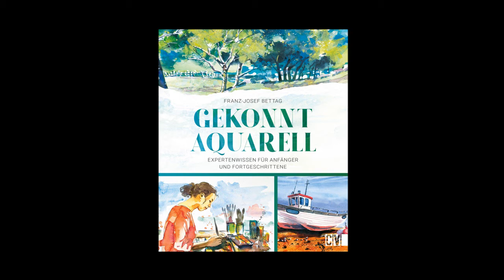Sgraffito Aquarell - Landschaft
Sgraffito Aquarell ist eine sehr spezielle Aquarelltechnik, bei der die Farbe nicht mit dem Pinsel, sondern mit einem Spachtel aufgetragen und verzogen wird. Dabei entstehen besondere Strukturen in der Farbschicht, die aussergewöhnliche Motive entstehen lassen.

Sgraffito watercolor is a very special watercolor technique in which the paint is applied and warped with a spatula rather than a brush. This creates special structures in the layer of paint that create extraordinary motifs.